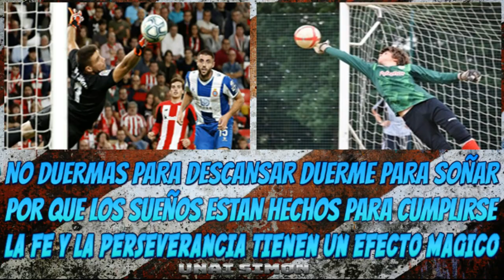Unai Simon Mr.Octopus / U.Simon Coloso Athletic Saves HD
Unai Simon Mr.Octopus Athletic Club Amazing Saves HD
Unai Simón Mendibil (Murgía, Álava, España; 11 de junio de 1997) es un portero de fútbol que actualmente milita en el Athletic Club.
Selección nacional
Ha sido internacional con España en categorías sub-19 y sub-21. En julio de 2015 obtuvo su primer título al lograr la Eurocopa sub-19, aunque fue suplente de Antonio Sivera durante todo el torneo.13?

El 1 de septiembre de 2017 debutó con la selección española sub-21 ante Italia.14?El 30 de junio de 2019 se proclamó campeón de la Eurocopa sub-21, aunque sólo jugó el primer partido de la fase de grupos donde tuvo una controvertida actuación ante la selección italiana.15